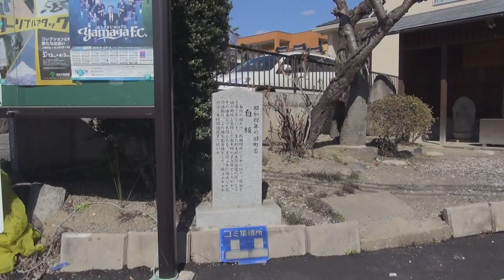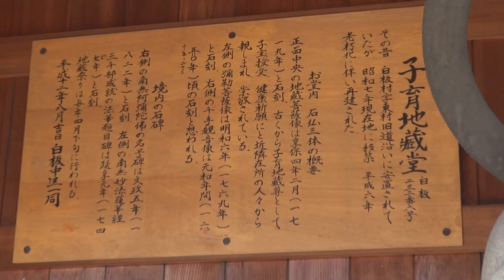白板子育て地蔵堂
松本市　白板1-2
子育て地蔵尊